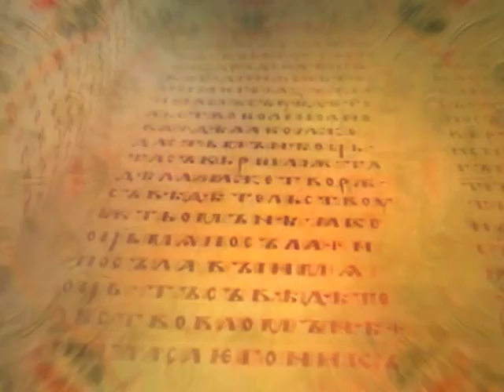"Бесіди про вічне" (27.06.15)